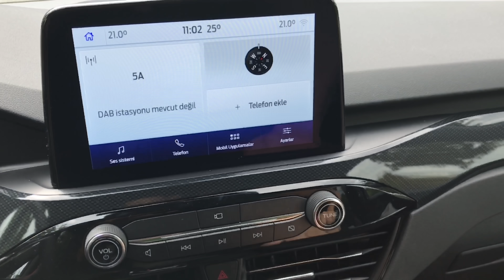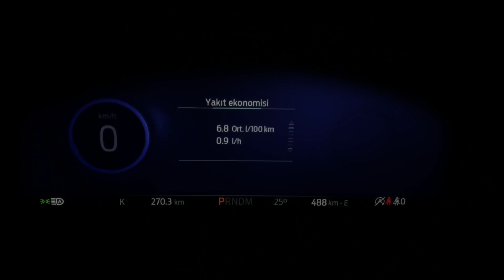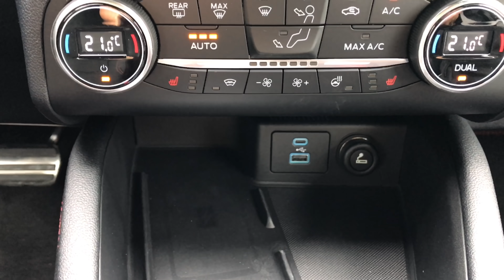Yeni Ford Kuga 1.5 EcoBlue AT8 Dizel/Otomatik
Ford'un C-SUV'u Kuga, yeni nesliyle satışa sunuldu. Tasarımından altyapısına kadar köklü değişiklikler gören Ford Kuga, rekabetin çok güçlü olduğu sınıfında öncü konuma sahip olmak istiyor. Yalın Gülmez bu videoda, yeni Ford Kuga ile ilgili bilmek isteyeceğiniz tüm detayları aktarıyor.